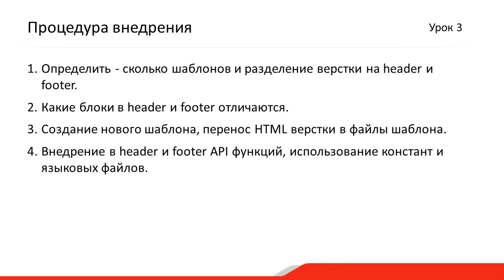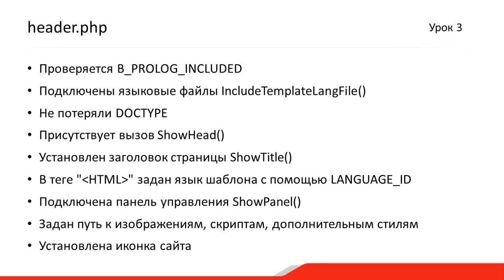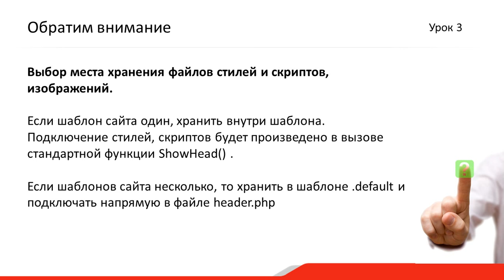3. Урок - Интеграция шаблона - Итоги, видео 5/5